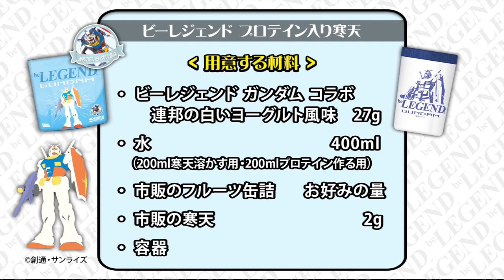【罪悪感ゼロ！】混ぜて冷やして固めるだけ！ヨーグルト風味のプロテイン寒天レシピ（プロテインフード）【ビーレジェンド プロテイン】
超簡単！ビーレジェンド ガンダム プロテイン 白い連邦のヨーグルト風味を使ったプロテインスイーツの作り方を紹介！
高たんぱくで低脂質なプロテインスイーツなので、置き換えダイエットや子供のおやつにも最適！ぜひお試しください！

■腸内環境改善！ビーレジェンド リアファイバー